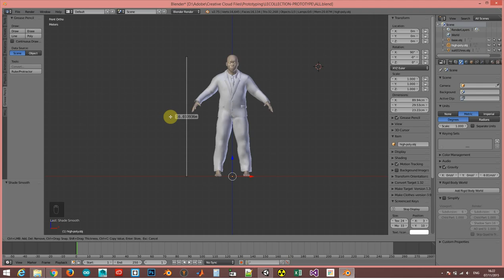Measure Distance or Angle in Blender Using a Ruler/Protractor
A simple demonstration on how to measure distance or angle between object using a built-in ruler/protractor feature in Blender